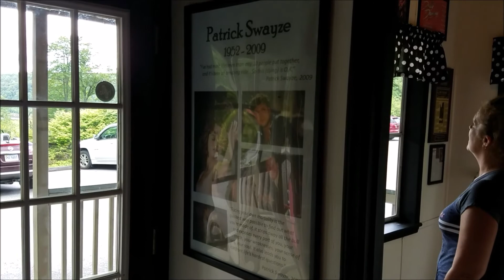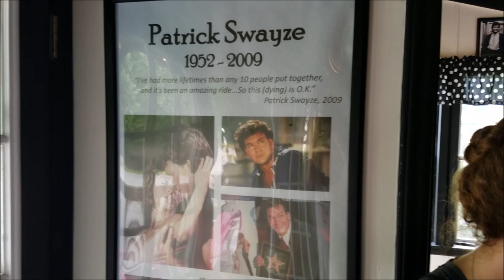Virginia June 2018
Weekend trip to visit an old abandoned motel along route 52 in Fancy Gap and a stop in at Mountain Lake Lodge. Missy and I had a lot of fun with our friend Jessica and her daughter Brook.